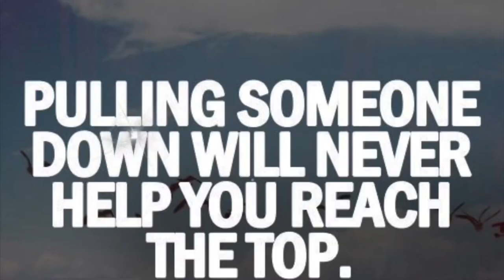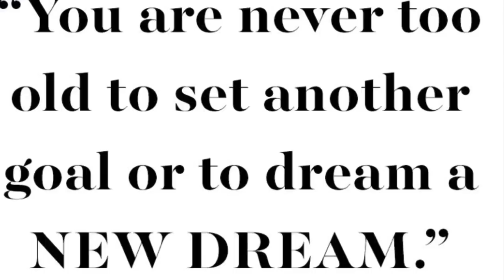Daily Dose You Have What It Takes | Encourage Yourself To Be All You Can | Self Love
Daily dose of self affirmation, encouragement and words to inspire as you go about your day to day routine. Encourage yourself to be all you can. Loving yourself is what's important and matters most. You may have all the likes, all the subs but they will not be worth anything if you do not love /like yourself. You have to believe that you are amazing and have what it takes. Don't listen to others who try to steal your joy by spreading rumors or saying negative things to you or about you. You are one of a kind and you CAN DO amazing things. So go out there and DO because you always have choices. I believe in you! dailydose encouragingwords motivation maddiew liking your self marcus taylor motivation motivational speech motiversity miraculous healing 700 club the 700 club word of knowledge snoqualmie kwame brown mr skinny mr skinny podcast hassan campbell kwame brown bust life